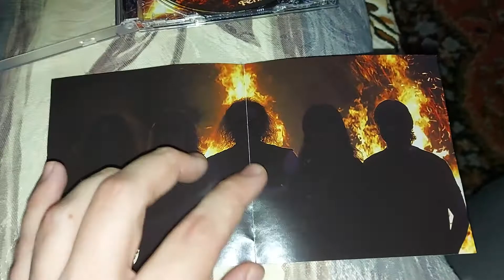АРИЯ ФЕНИКС UNBOXING CD